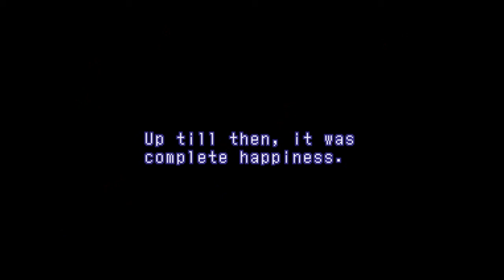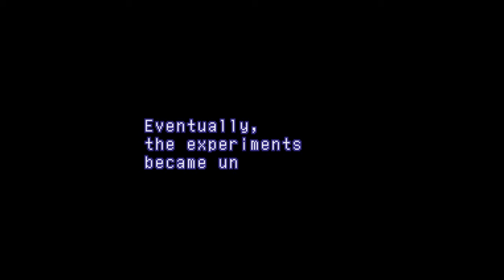Let's Play Xenogears Part 168 - Fist Full of Help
In this part, we find and fight Id after he has transformed the Weltall into its ultimate form.  Then, it's time to delve into Fei's psyche again thanks to a reunion with someone who's been with us since the beginning.